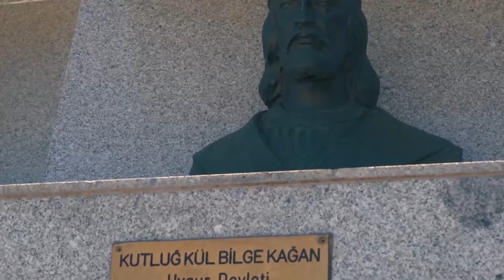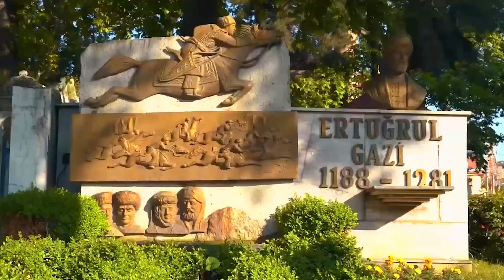741. Ertuğrul Gazi’yi Anma ve Yörük Şenliklerinde buluşuyoruz. 2022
Söğüt’ten filizlenerek üç kıtaya yayılan Osmanlı Devleti’nin kurucusu Ertuğrul Gazi’nin huzurunda, 9-10-11 Eylül’de, 741. SöğütErtuğrulGazi’yi Anma ve Yörük Şenliklerinde buluşuyoruz.🇹🇷